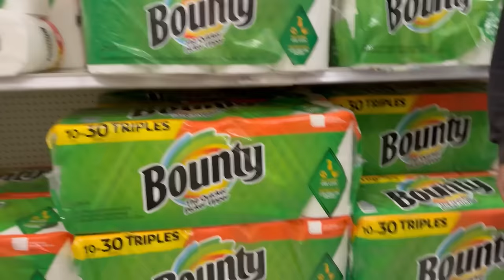TRYING TO PULL OFF THE ULTIMATE SURPRISE FOR OUR 13 YEAR OLD DAUGHTER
RYLEE has no idea what we have planned! Come along the ride and find out how we pulled off the most ultimate SURPRISE. We SURPRISED her with THIS & HER 100k YouTube PLAQUE 😲

🏪Amazon STORE Front

Hope you guys enjoy this type of vlog if you do make sure and COMMENT down below if you want more like this, because we really want to start vlogging our everyday life and bringing the SHARK Squad with us!